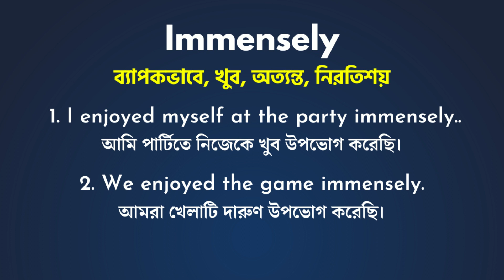Immensely Meaning In Bengali/Immensely শব্দের বাংলা ভাষায় অর্থ অথবা মানে কি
Immensely এই ছোট ভিডিও তে আপনারা জানতে পারবেন